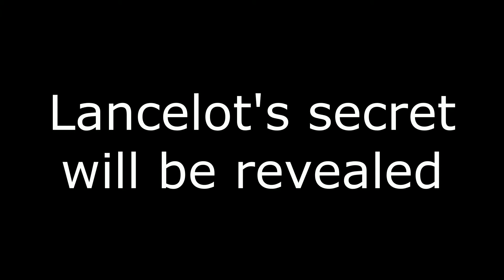The Secret of Lancelot's Success